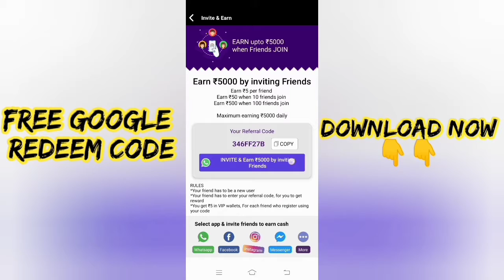TOP 5 BEST HIDING PLACES KALAHARI MAP FREE FRIE IN TAMIL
NK GAMING TAMILAN

Top 5 best hiding places in Bermuda map in free frie Tamil
Vedio link👇👇👇👇

Best earning application easily top up

put this refferal code you got 10 ruppees in this app you withdraw in paytm

refferal code...     346FF27B